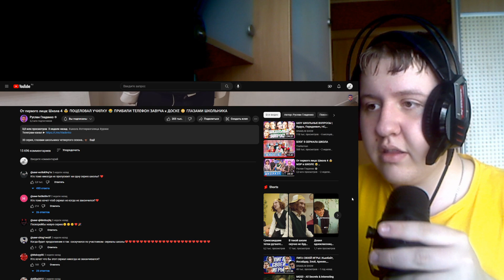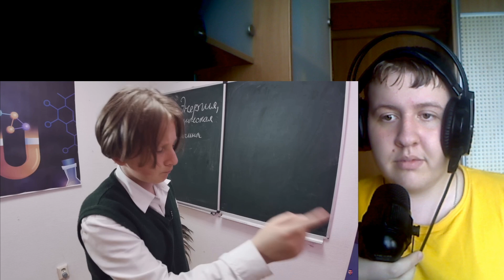Серия 30 | Опасно Прививки и наезды от Беды | Школа глазами школьника 4 (РЕАКЦИЯ)